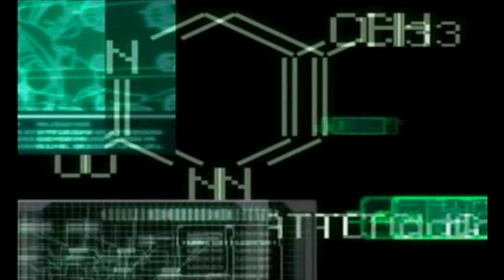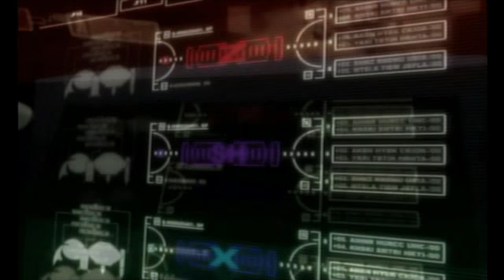Mega Man X: Command Mission - Opening & Title Screen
So our next game in the lineup has the X series switch genres and be an RPG. This spinoff takes place in 22XX, and chronicles X's adventures on the island nation known as Giga City. __